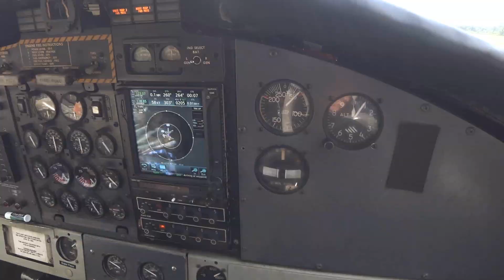Adriana visits Skydive DeLand